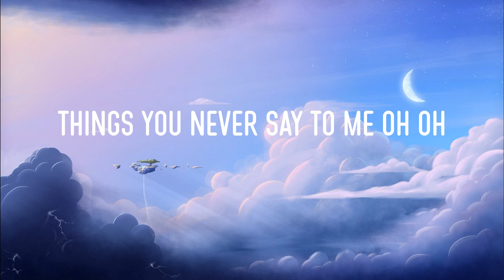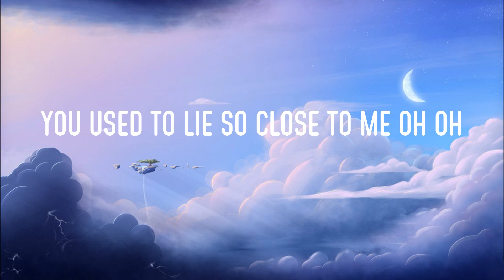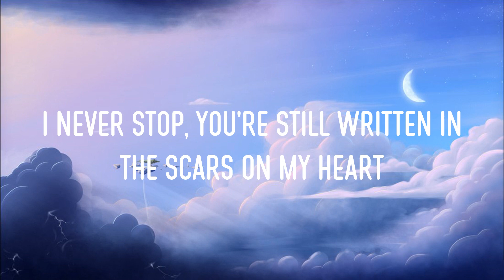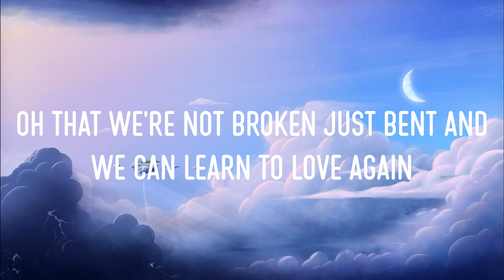Just Give Me a Reason (Lyrics) - P!nk